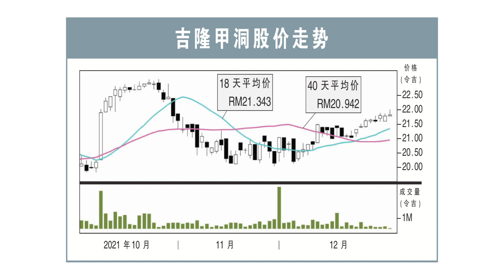【行家论股】吉隆甲洞 棕油价推高财测目标价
吉隆甲洞的种植园面积已增加30%，这归功于两项投资。